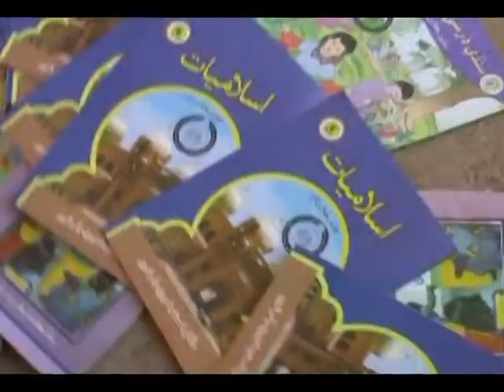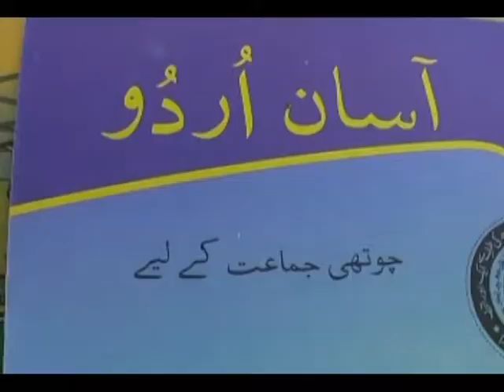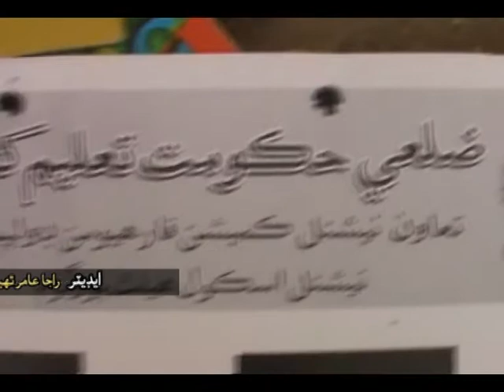Dharti Special Report Sujawal Books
Dharti Special Report